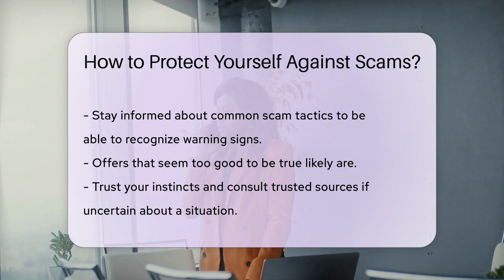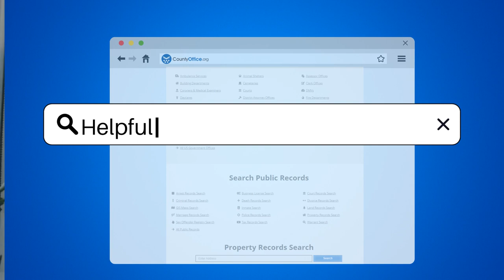How to Protect Yourself Against Scams? - CountyOffice.org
How to Protect Yourself Against Scams? In this enlightening video, we delve into the crucial topic of protecting yourself against scams. Scams can take various forms, from online to phone and even in-person schemes, making it essential to be vigilant in safeguarding your personal and financial information. It's imperative to verify the legitimacy of requests for sensitive data and avoid sharing personal details with unknown entities.

Researching and validating the credentials of individuals or organizations before engaging with them is a key step in protecting yourself against scams. Watch out for high-pressure tactics that demand immediate action or payment, as legitimate entities typically provide clear information and allow time for decision-making.

By staying informed about common scam tactics, you can recognize warning signs and trust your instincts when something seems too good to be true. Regularly monitoring your financial accounts and credit reports for any suspicious activity is also crucial in preventing scams.

If you encounter any unauthorized transactions, report them promptly to your financial institution or relevant authorities. Remember, prevention is key when it comes to safeguarding yourself against scams.